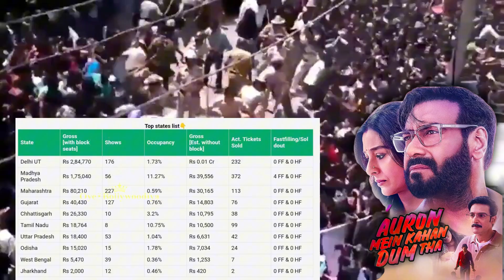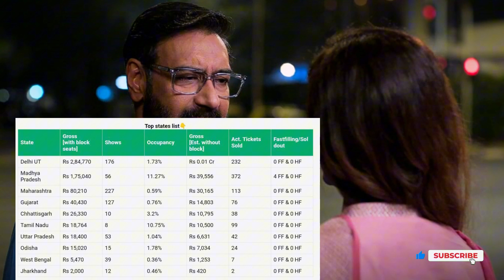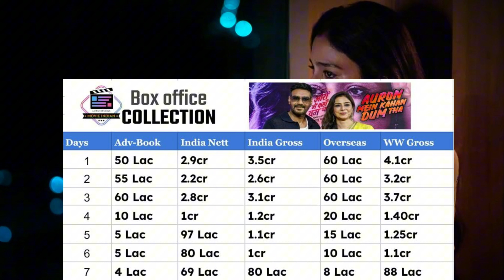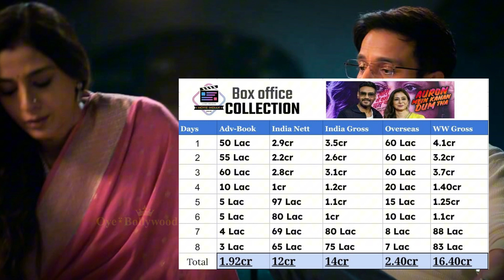Auron Mein Kahan Dum Tha (Day-8) शुक्रवार-ब्लास्ट😱🚀Box Office Collection AMKDT Day 8 Collection